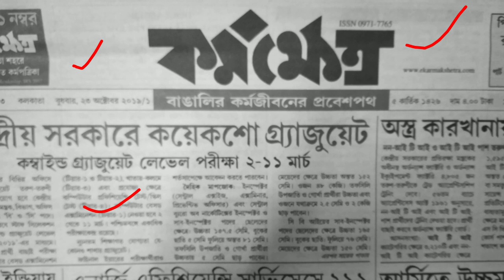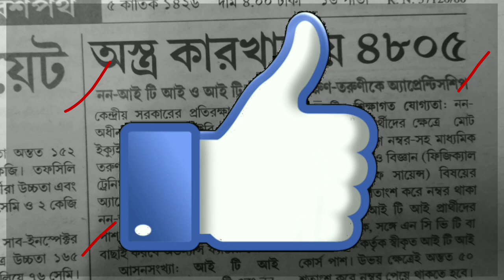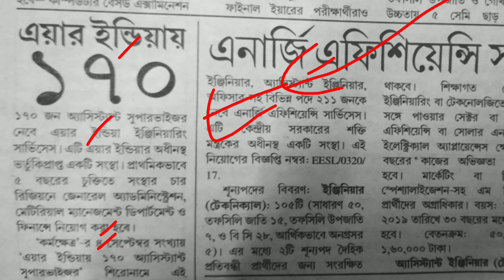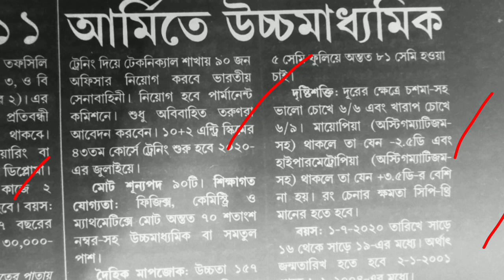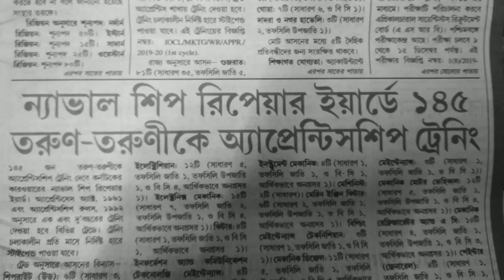২৩শে অক্টোবর কর্মক্ষেত্র পেপার তাড়াতাড়ি দেখুন 23rd october karmakhetra paper/this week karmashetra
২৩শে অক্টোবর কর্মক্ষেত্র পেপার তাড়াতাড়ি দেখুন 23rd october karmakhetra paper/this week karmashetra paper

                       🙏🙏🙏   ধন্যবাদ 🙏🙏🙏